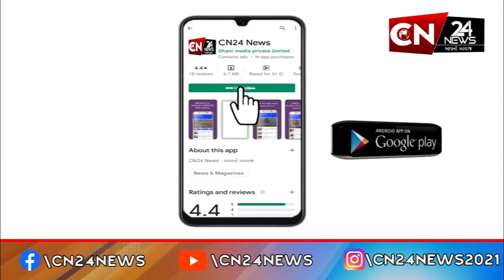રાષ્ટ્રીય : મહેન્દ્રગિરીનું આજરોજ કરવામાં આવશે લોન્ચિંગ